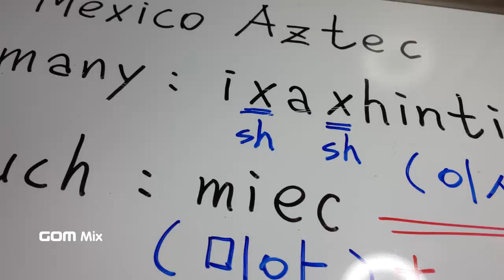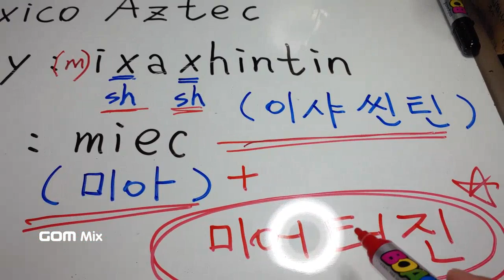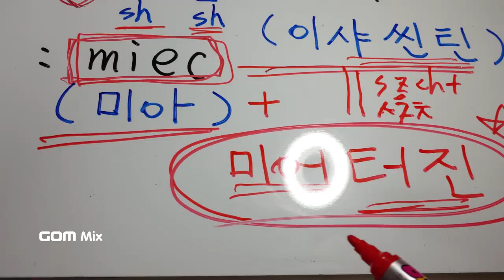89) Mexico Aztec : 미어터진 many, much=miec ixaxhintin, 아사달 사람들 말이 우리말과 비슷합니다.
아즈텍이 고대 한국인이었을까요?
Aztec : many, much = miec ixaxhintin (mixaxhintin 미어터진 =Korean)
(아즈텍의 x발음은 sh )
한국말과 닮아 보입니까?